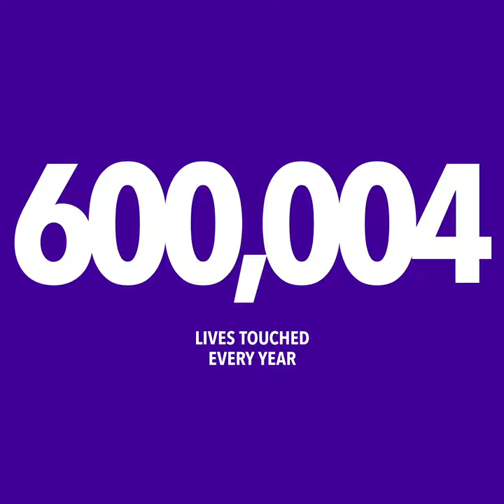Centers Health Care: 25 years of experience, leadership and innovation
At Centers Health Care, one of the country's leaders in post-acute care, our experience is unmatched, our knowledge unparalleled. Through our accumulated expertise over the last quarter century, we have transformed skilled nursing and short-term rehab.